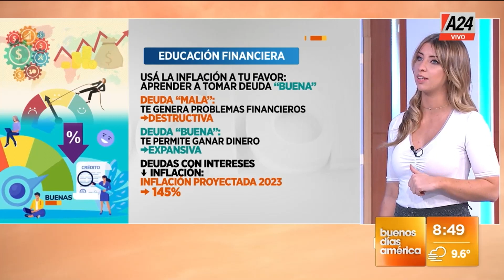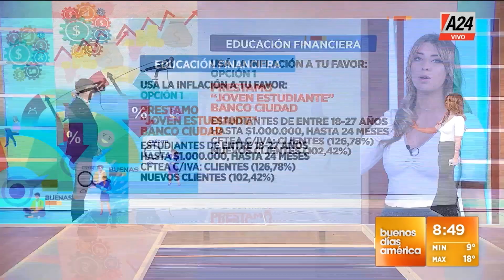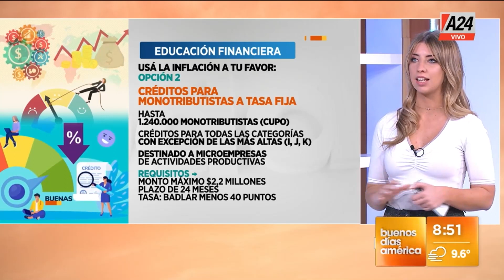💵 Educación financiera: usá la inflación a tu favor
✋ Deudas malas y buenas: Lara López Calvo te cuenta que créditos podes tomar y aún así salir beneficiado.